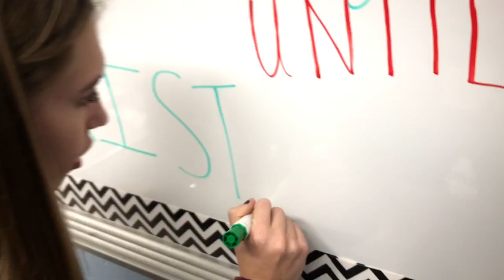Vlogmas Day 6 2019!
Sorry this one is boring.